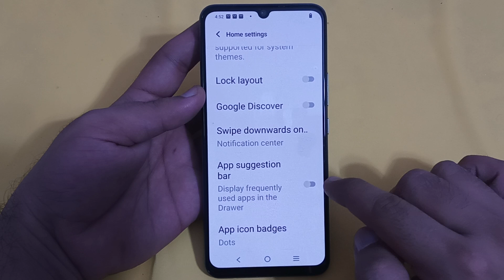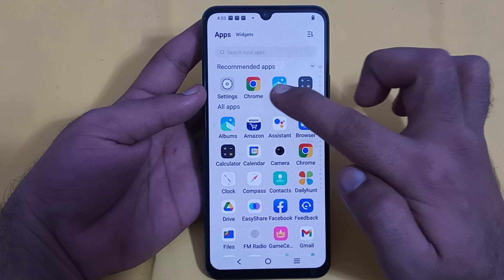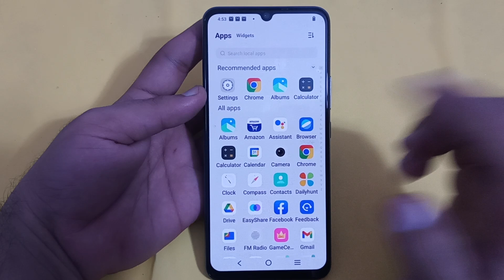how to enable app suggestion bar in Vivo v25, Vivo v25 app suggestion bar setting